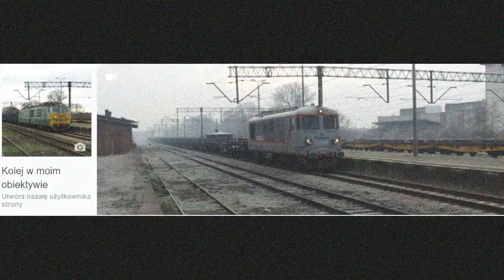[MIX] Wtorkowa szóstka w Ścinawie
Sześć składów nagranych we wtorkowy dzień na stacji Ścinawa:
- 0:04 - [Inter Cargo] E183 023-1 z węglarkami do Szczecina wjeżdża na stację
- 2:58 - [Captrain] E186-127 ze składem beczek do Rzepina przejeżdża przez stację
- 3:48 - [Inter Cargo] E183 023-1 z węglarkami rusza ze stacji
- 5:51 - [Freightliner PL] E6ACTd-103 ze składem węglarek do Rogoźnicy wjeżdża na stację
- 7:40 - [Freightliner PL] E6ACTd-103 ze składem węglarek po krótkim postoju rusza ze stacji
- 10:07 - [Pol-Miedź Trans] 19D-001 z talbotami do Pawłowic wjeżdża na stację
- 12:38 - [PKP Intercity] EU07-377 z pociągiem IC 84106 Światowid do Katowic wyjeżdża ze stacji
- 13:40 - [Pol-Miedź Trans] 19D-001z talbotami rusza ze stacji
- 16:42 - [PKP Cargo] ET22-003 z pociągiem do Jaworzyny Śląskiej wjeżdża na stację